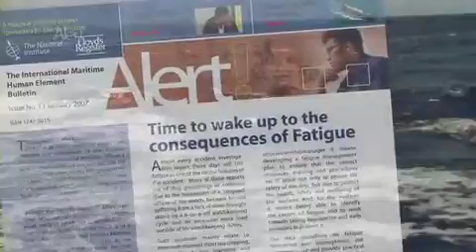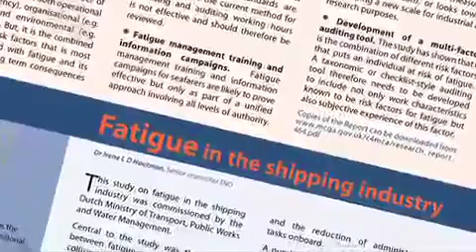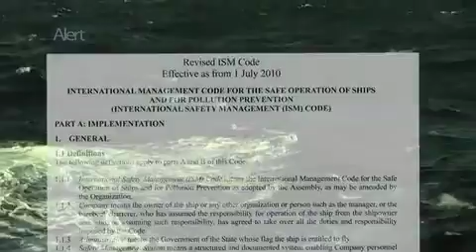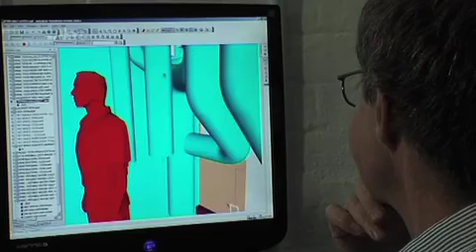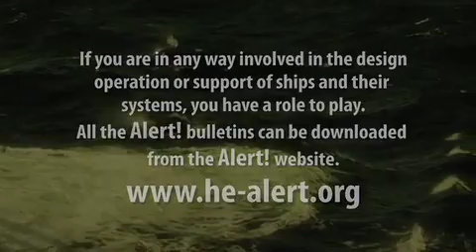Fatigue (13) - Alert! Maritime Education & Training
Issue 13 contains:

    * Seafarer fatigue: The Cardiff research programme
    * Fatigue and an alternative watch system
* Headaches, mood changes, poor memory.
    Designing to Deal with Fatigue
    * Use of light to improve alertness in marine operations
    * Tanker explosion and fire